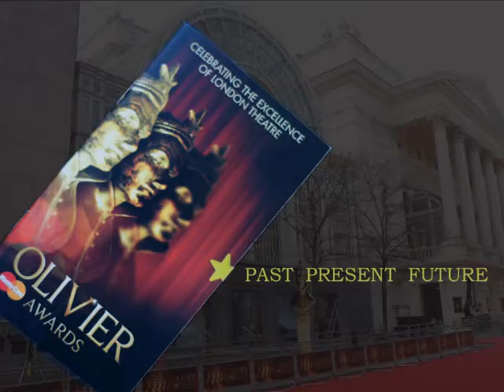Olivier Awards Past Present Future part 1 by photographer Roy Tan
Part 1 Olivier Awards through the years
all copyright images by Roy Tan